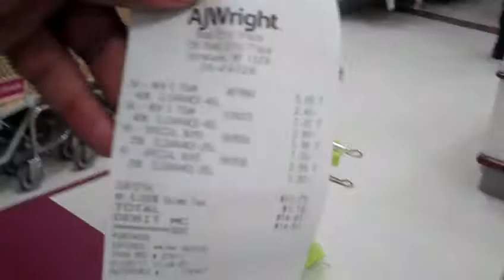Closing AJ Wright :(